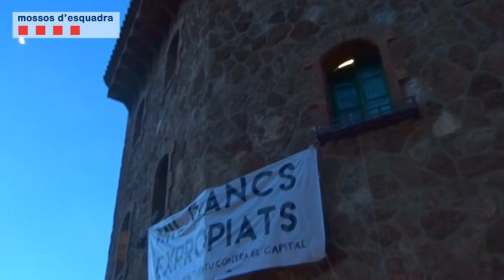Onze detencions d'activistes a Barcelona